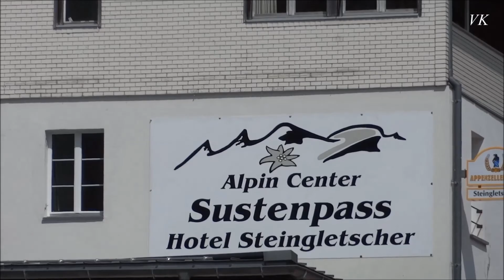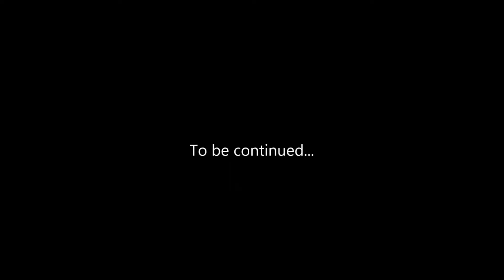Susten Pass Switzerland part 1 Swiss Alp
The Sustenpass is one of the most beautiful roads in Switzerland

Susten Pass (German: Sustenpass) is a mountain pass in the Swiss Alp

The pass road connects Innertkirchen (CH) in the canton of Bern
with Wassen(CH)  in the canton of Uri.    45.8 km

The pass is popular with tourists, especially for the views of the Stein Glacier on the south side

Sustenpass is a pass and is nearby to Titlis, Farnigen and Nieder Surenen Alp.
 Sustenpass is also close to Sustenspitz, Steisee and Chalchtalfirn.
 Sustenpass has an elevation of 2,224 metres.

Перевал Зустен (Susten Pass) - высокогорный перевал в Швейцарских Альпах
 соединяющий Иннерткирхен в кантоне Берн с Вассен в кантоне Ури

Его высота — 2 224 метра над уровнем моря.
Ближайшие к перевалу населённые пункты Иннерткирхен и Вассен.
Протяжённость дороги составляет 46 км
автомобильная дорога, открыта с июня по октябрь,
используется в основном автотуристами

Главный девиз -получить новые впечатления и узнать что то новое.

Vacuum Fields (vocal edit) - Andrey Kostomarov, Anton Salikov, Valery Gorick